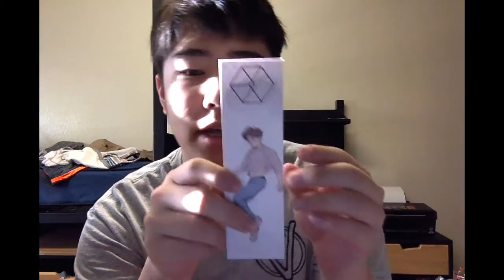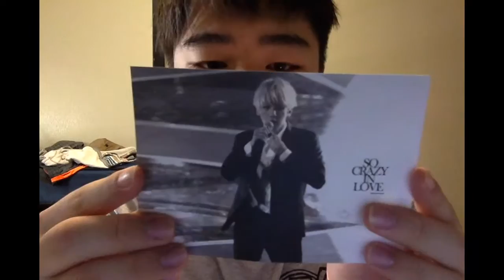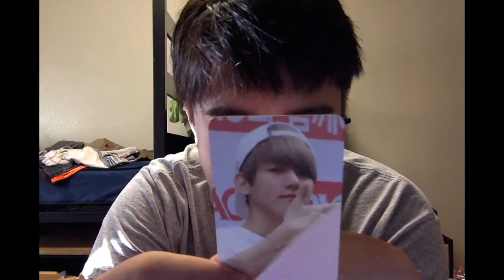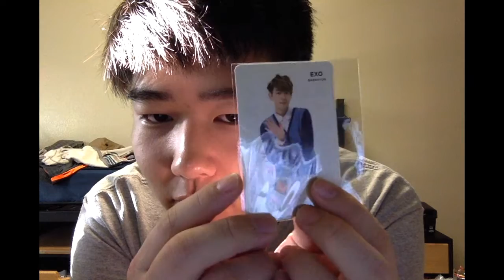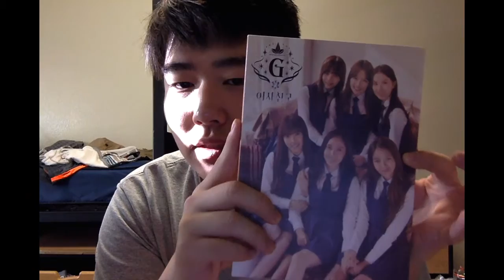LA Koreatown & EXO Concert Haul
This is all of the things I got on Valentine's Day when I went to LA for the EXO concert. I will have unboxings of both of the albums up soon and my EXO concert experience as well. I know my voice sounds like its ghosting but yeah.